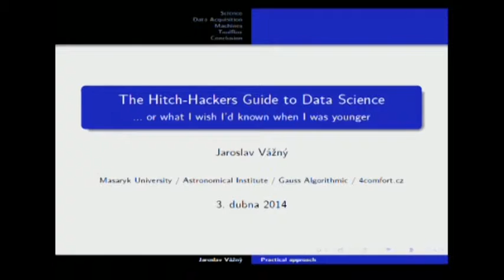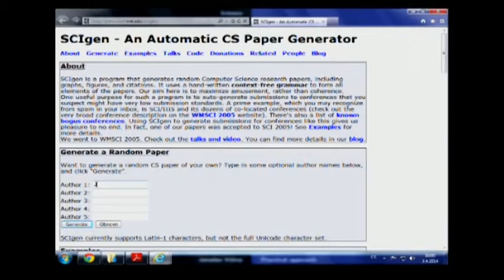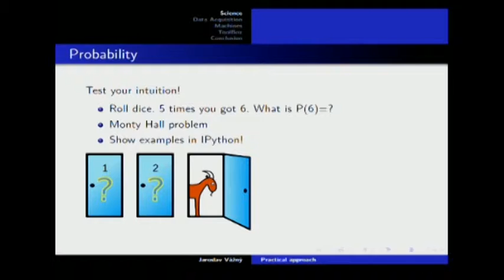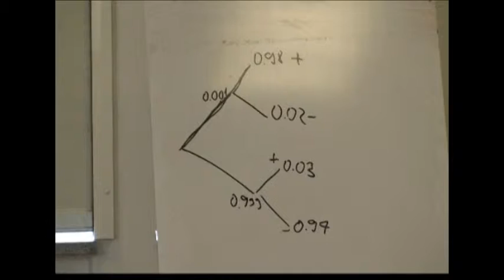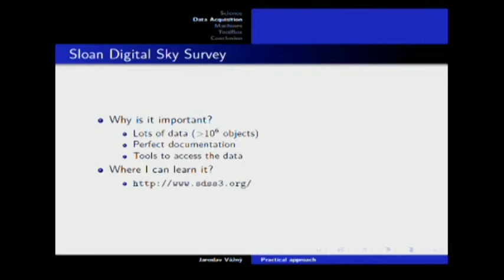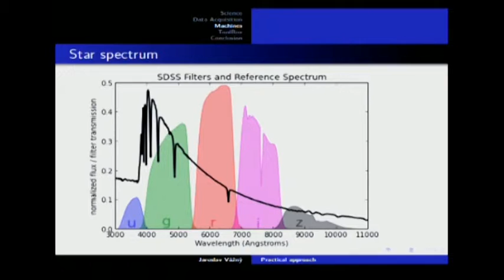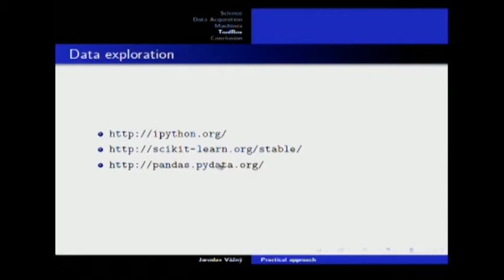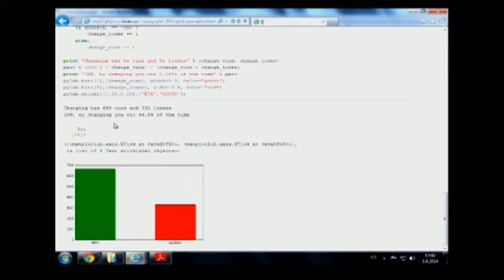Jaroslav Vážný: Stopařův průvodce po Data Science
Ve čtvrtek 3. dubna 2014 hovořil v Bloku expertů Jaroslav Vážný o zpracování velkých objemů dat, o Vesmíru a také o koze. Lidé, svět a vlastně i celý Vesmír produkují obrovské objemy dat každý den a zatím není v lidských silách tato data nějak obsáhnout, natož pak zpracovat. Hovořil také o statistice jako účinné pomůcce při rozhodování tam, kde lidská intuice nestačí.